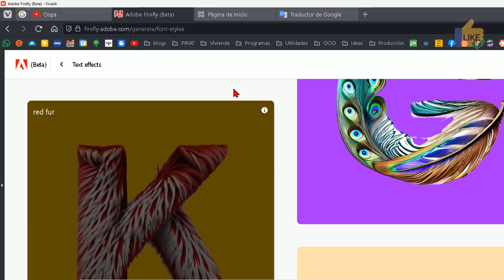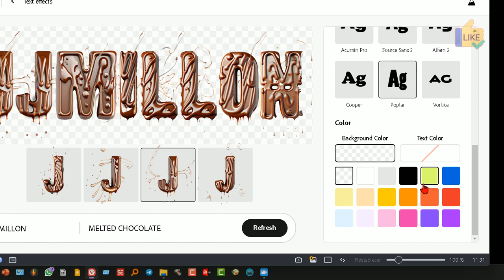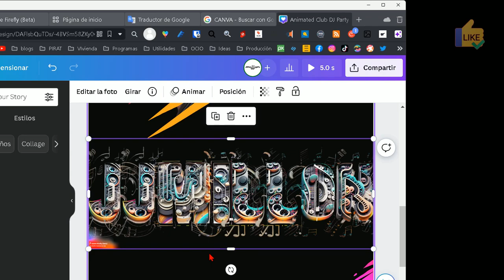LoNuevo para crear texto con TEXTURAS increíbles. Con IA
Experimentando con texturas y efectos de texto: el nuevo poder de la InteligenciaArtificial. ¡En Línea y gratis!
Te permite generar efectos a partir de indicaciones de texto. Para comenzar, selecciona un efecto de muestra o prueba a ingresar tu propia indicación.
¡Hola, queridos amigos! ¡Bienvenidos a este increíble video! Hoy vamos a explorar una nueva maravilla de la herramienta Adobefirefly, que nos permitirá agregar efectos y texturas al texto. ¿Están listos? ¡Vamos a necesitar visitar esta página! Además, les complace saber que es gratuita y se encuentra en fase beta. ¡Aquí les muestro algunos ejemplos de todo lo que se puede lograr!